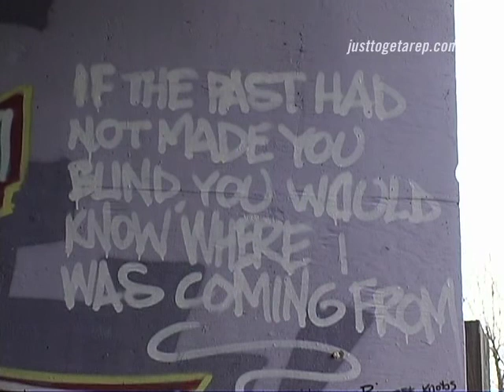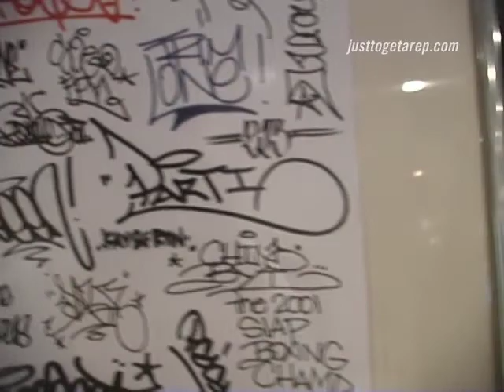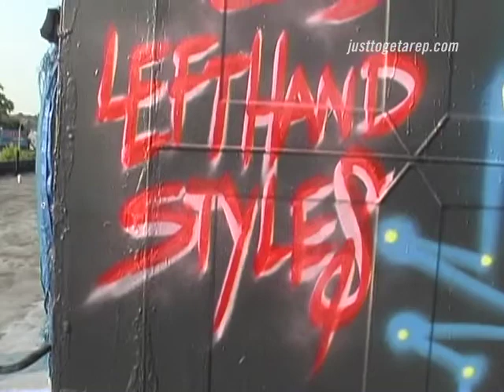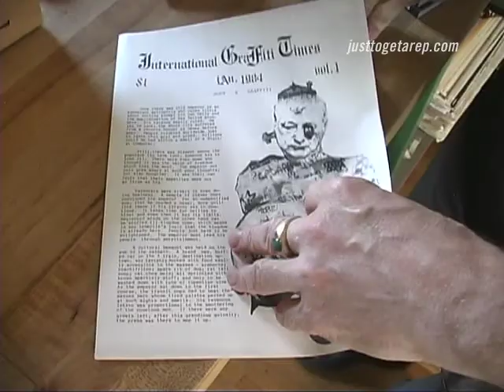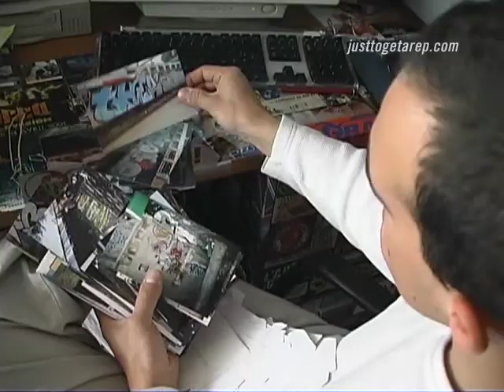BG 183 & BIO - TATS CRU - bonus feature from Just to Get a Rep graffiti documentary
Hear from the founders of the legendary Bronx-based TATS CRU, BG183 and BIO.
Bonus clip from the graffiti film Just To Get A Rep.

Bonus features edited by Vera Janisch, Mark Scott, Abbas Holcroft & Nicholas Soldan.